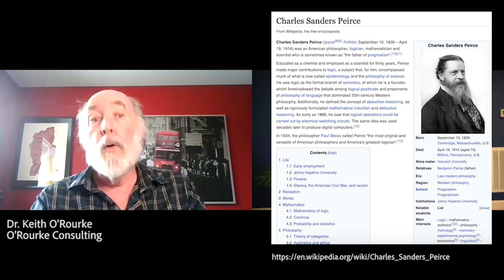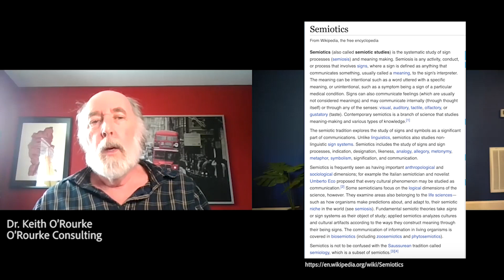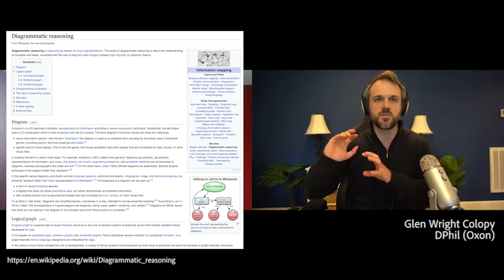Keith O'Rourke | The Logic of Statistics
Dr. Keith O'Rourke talks about the logical reasoning behind statistical modeling. Topics include mathematical vs scientific reasoning, whether science has become too stats focused, and vice versa.

0:00 - The logic of statistics
0:30 - What is scientific statistics?
5:15 - The logic of statistics and CS Pierce
9:15 - Role of representation in statistics: explicit vs implicit
14:13 - Diagrammatic Reasoning
18:45 - Why is modeling counterfactual?
19:33 - How can statisticians become better scientists?
28:40 - Science is hard
31:24 - Computational approaches to learning
42:00 - Learning through metaphor
46:28 - Diagrammatic representations vs math
48:40 - Is science too statistics-focussed?
59:35 - Is statistics sufficiently science-focussed?
1:08:40 - Scientific Debate